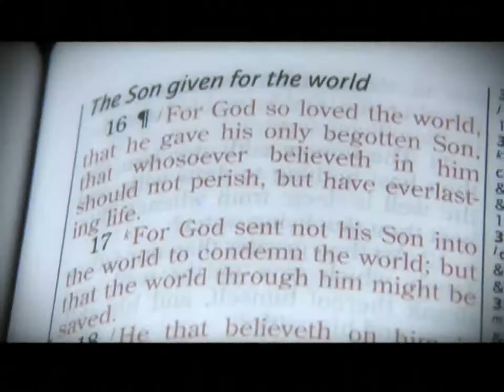Benny Hinn - No More Losses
No matter what's going on in your life right now or how many times you've tried to learn more about God's power in your life, be encouraged—there is hope! We are given this promise: "All these blessings shall come on thee, and overtake thee, if thou shalt hearken unto the voice of the Lord thy God" (Deuteronomy 28:2). Only God's supernatural anointing can restore all and deliver you from debt and poverty. Get ready to be overtaken by a new season of no more losses, total recovery, and total abundance!